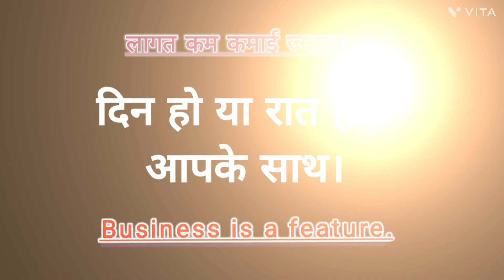Automatic Dona plate machine || dona banane wali machine | 7007214515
Dona plate kaha se le
Dona machine kitne ki mile gi
Dona machine business sahi hai ki nhi
Dona ka business kaise start kare
Dona business kese start kre
Dona plat machine automatic
dona banane wali machine